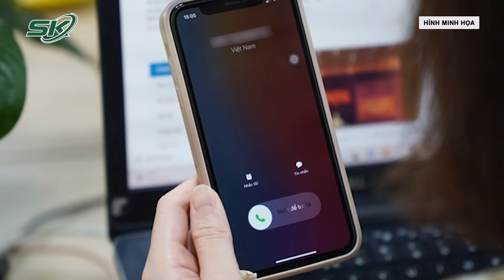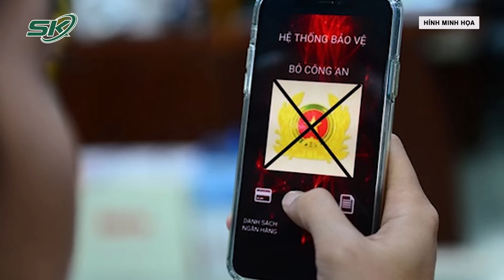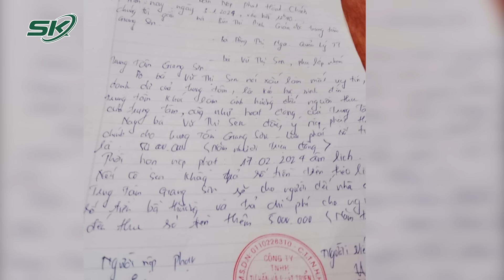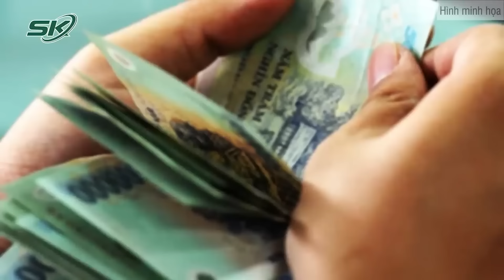Người Phụ Nữ Mất 4,5 Tỷ Sau Khi Nghe Cuộc Gọi Giả Danh Công An | SKĐS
SKĐS | Sáng 24/1, Công an quận Tây Hồ (Hà Nội) cho biết, vào ngày 18/1, bà N.T.N. (SN 1960, ở quận Tây Hồ) có nhận được điện thoại của một đối tượng tự xưng là cán bộ công an. Khi đó, người tự xưng nói bà N. có liên quan đến vụ rửa tiền và buôn bán ma túy.
Để phục vụ điều tra, đối tượng yêu cầu bà phải kê khai tài sản để chứng minh mình không liên quan. Do lo sợ nên bà N. đã chuyển 4,5 tỷ đồng vào tài khoản của đối tượng. Sau đó, bà N. biết mình bị lừa nên đã cơ quan công an trình báo.